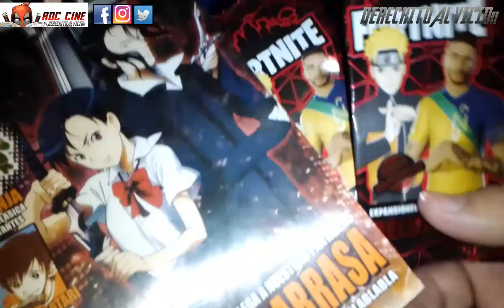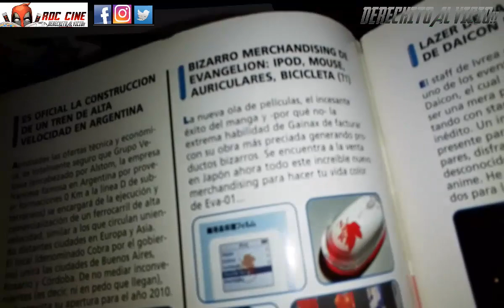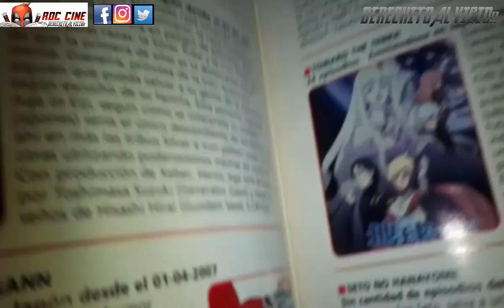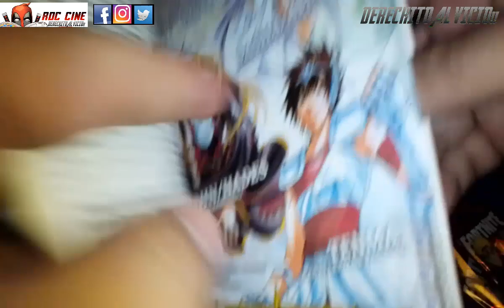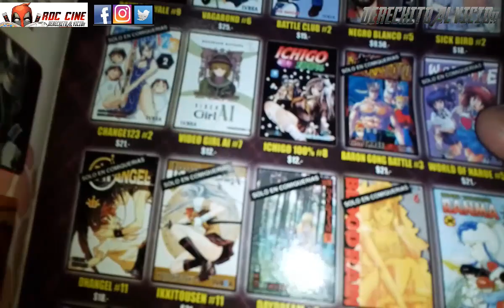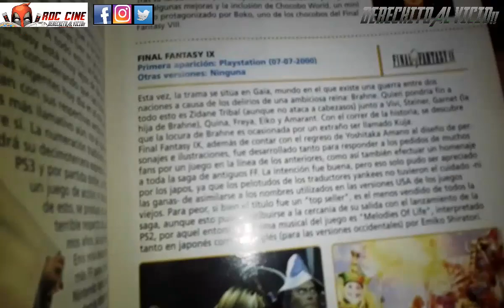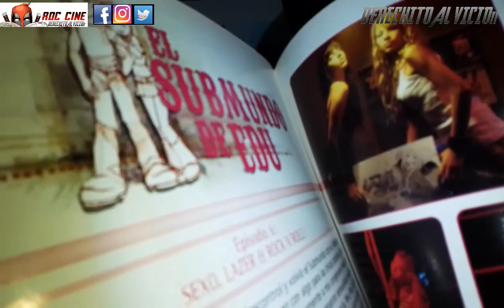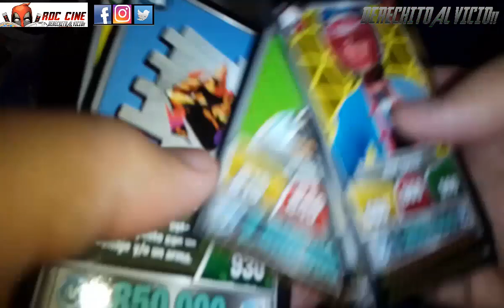[RDC] Unboxing Revista Lazer 46 - Retro Reseña de Blood + , Las Tortugas Ninjas y Sobres de Fortnite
Derechito al Vicio! Somos RDC Cine y para esta tarde nos preparamos una Retro Reseña de la ya clasica Revista Leizer donde veremos las notas mas bizarras del anime, las series que fueron hitazos en Japon, la historia completa de las Tortugas Ninjas, junto al unboxing de un par de sobrecitos de Fortnite Deluxe.

¿Sabias que hubo una version Argentina de las Tortugas Ninjas? ¿Blood + era una serie de vampiros? ¿Estan seguros? ¿Porque no pasé del tercer nivel en el juego de ps2? ¿Montecristo es la mejor novela Argentina? ¿Queremos que vuelva Pablo Echarri cuando deje de autoproclamarse embajador politico? ¿Nos saldra una holografica increible? Todo etso y mas! y mas! y mas! lo veran a continuacion en nuestro unboxing de la semana. No te lo pierdas!! XD